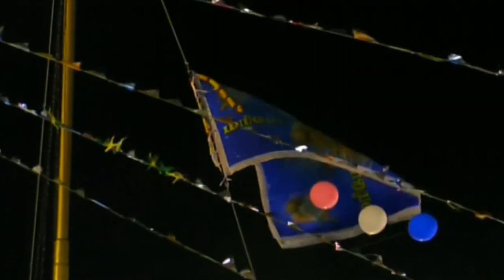Flag Hosting Song of Our Lady of Health Shrine - Sastri Nagar